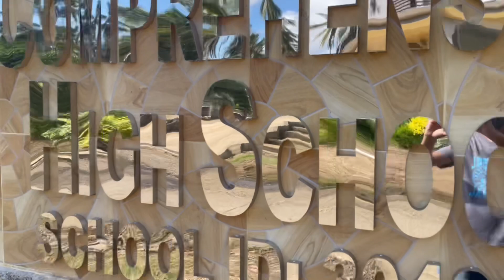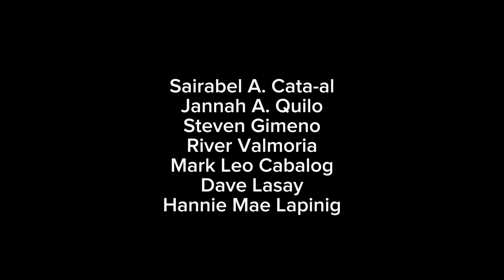Jimenez National Comprehensive High School | Senior High School Campus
Jimenez National Comprehensive High School.
Jimenez Misamis Occidental Philippines

All rights are reserved. No part of this Video may be reproduced, stored in a retrieval system or transmitted in any form or by any means, electronic, mechanical, photocopying, recording or otherwise, without prior permission of the School Heads of Jimenez National Comprehensive High School, Jimenez Misamis Occidental Philippines.